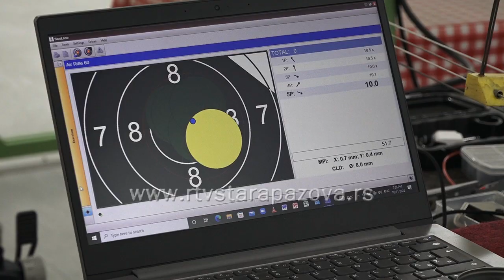Aleksandra Havran druga na planeti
Aleksandra Havran, članica SD Jedinstvo iz Stare Pazove, na svakom takmičenju pokazuje svoj  veliki potencijal i kvalitet. Ona je na nedavno održanom Svetskom prvenstvu u Kairu osvojila srebrnu medelju, zajedno sa Markom Ivanovićem u takmičenju mešovitih juniorsih parova vazdušnom puškom. U nastavku sledi priča o uspešnoj sportistkinji iz Stare Pazove.